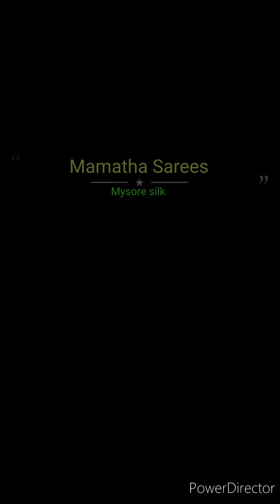❤️❤️ Checks Bentex Border Pure Wrinkled Crepe Silk Sarees Contrast Blouse WhatsappNo 7702225657🥰🥰🥰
*At 5200+ shipping*😍

Pure wrinkled crepe silk Sarees
Checks bentex border
Silk mark certified
Fabric is lighter and
soft..
with contrast plain blouse